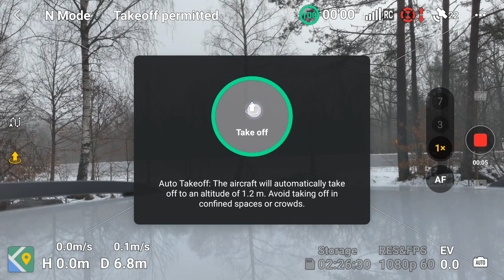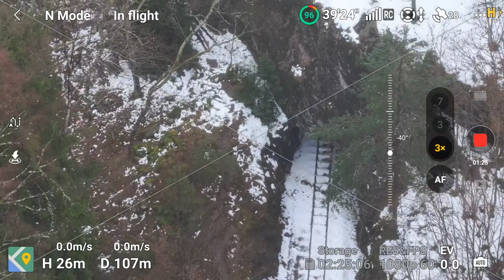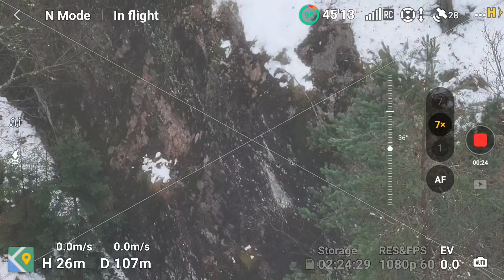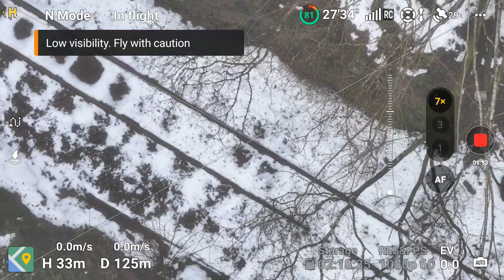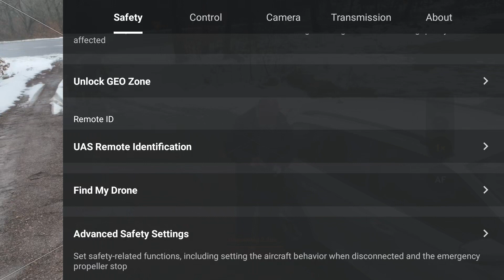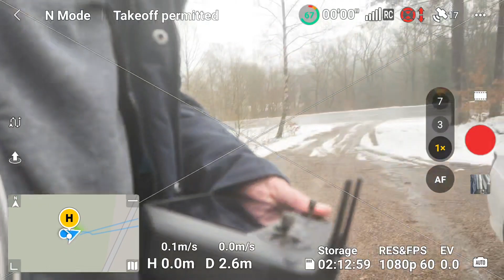Drone, haze and track work. Part 2. 240406 technical version.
Here the track north of the tunnel is checked up. Why? Purely to test new drone batteries. After taking the drone back, not landing(!) it was completely whet! The battery was immediately removed and the drone placed on a table to dry up. It worked out well. No harm to the drone.
After this flight I knew the situation, many (9) trees laying on the northern tunnel track.
Then a safety meeting concerning other matters  took place.
The thought was that telling the southern tunnel track "only" had 2 trees laying on the track would cheer up the track maintaining team. (The weekend before they had cleared the track from trees fallen due to strong winds. The trees now fell down due to heavy snow.) One member got pissed off.
Watch and look.
The next video will show the frustrated team clearing the track again.